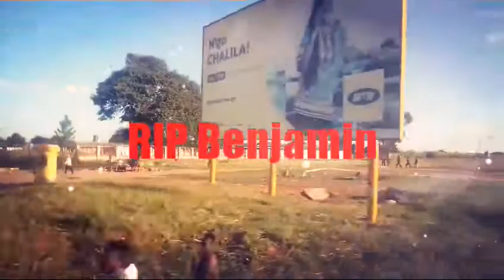Memories rip sad song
Sad funeral music